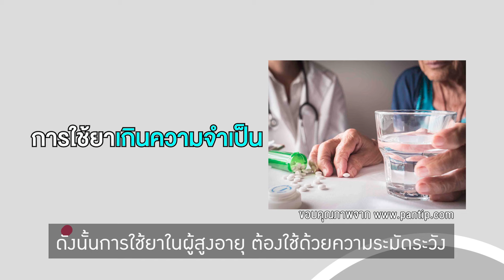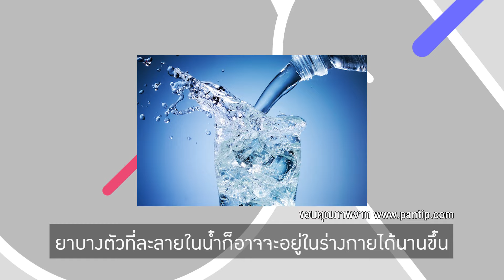ผู้สูงอายุ ควรใช้ยาอย่างไรให้ปลอดภัย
ผู้สูงวัยมักมีปัญหาสุขภาพหลายด้าน เมื่อป่วยแล้วก็ต้องรักษา ยาจึงเปรียบเสมือนเพื่อนคู่กายของผู้สูงวัย แต่ด้วยความสูงอายุทำให้สภาพร่างกายเสื่อมไปตามวัย ผลลัพธ์จากการกินยา ก็อาจแตกต่างจากคนวัยหนุ่มสาว จึงเป็นเรื่องธรรมดาที่ไม่ควรมองข้าม และต้องให้ความสำคัญเป็นอย่างมาก วันนี้เราจะมาฟัง ผศ.พญ. ศุภกัญญา วงศ์รักษ์พานิช แพทย์ผู้ชำนาญการด้านเวชศาสตร์ผู้สูงอายุ ให้ความรู้กันค่ะ

แพ็กเกจตรวจสุขภาพผู้สูงวัย